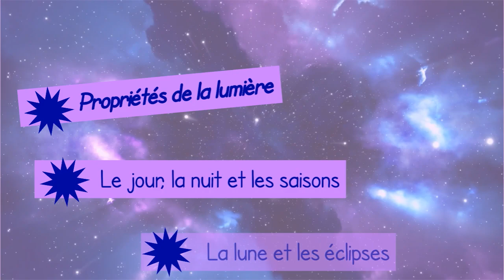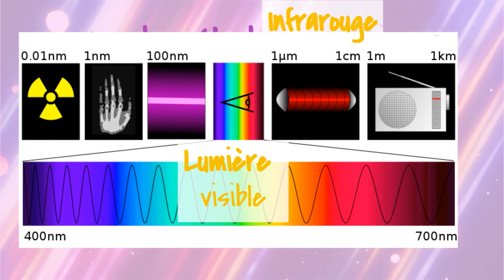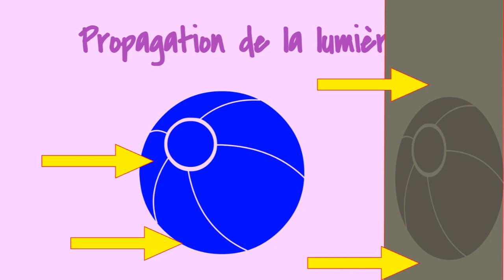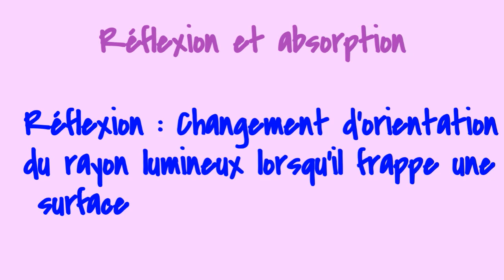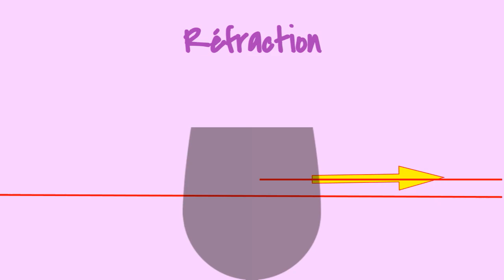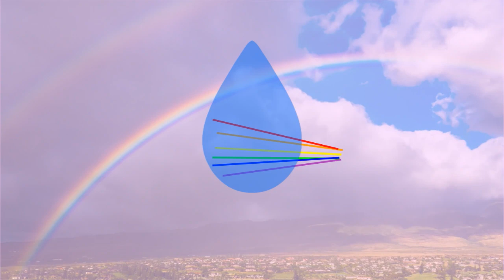TE1 S04E01 Propriétés de la lumière